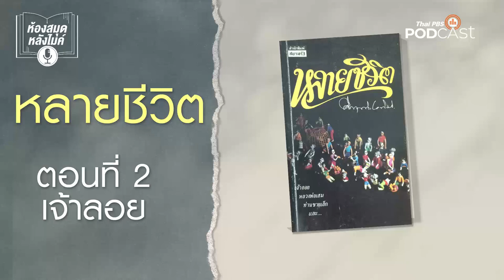ห้องสมุดหลังไมค์ EP 2 เจ้าลอย หลายชีวิต